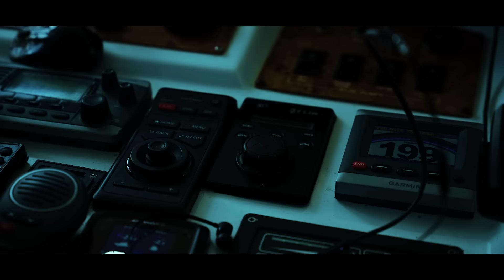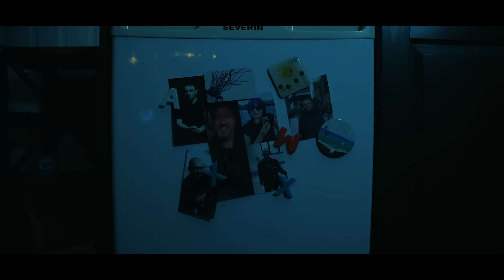The Pineapple Thief - The Frost - Official Video (taken from It Leads To This)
The Pineapple Thief return with their new single, "The Frost" taken from their upcoming album, "It Leads To This,”. Set to drop on February 9, 2024, via Kscope.

Video credits:
Directed and filmed by Jeremy George
Produced by Blacktide Productions
Fisherman: Simon Brice
Women: Berglind Jónsdóttir

Bruce Soord reveals on the forthcoming album "“Conceptually ‘It Leads To This’ continues my desire to observe and (try to) make sense of life and the world around me. It’s all there in the lyrics.

The initial concept for the songs came together very quickly but the final lyrical and musical elements took a huge amount of work to piece together between the four of us, at least to a point where we were all satisfied.  After so long in the business, being 'satisfied' is constantly being pushed further, constantly redefined. That's the thing, we just kept pushing...”